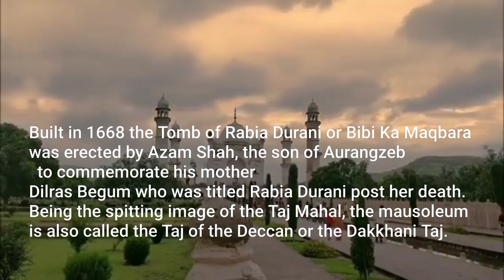bibi ka Maqbara || aurangabad || blog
The Bibi Ka Maqbara bears a striking resemblance to the famous Taj Mahal. The tomb located in Aurangabad was commissioned by Aurangzeb's Son Azam in the memory of his Mother Dilras Banu Begum.